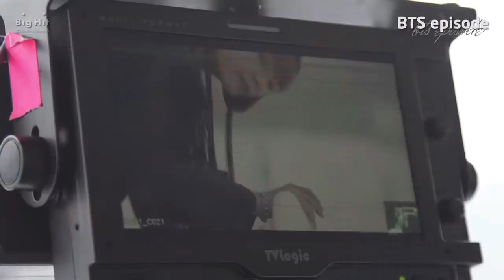BTS CRACK#4 || Fly Jimin ~~|| FR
Hellow voici le bts crack 4! j'éspère qu'il vous plaît comme d'habitude!
Pour n'importe quel infos que ce soit sur le lien d'une vidéo ou d'une bande son, ou autre, demander moi!

Temps de montage : environ 2h / un peu plus